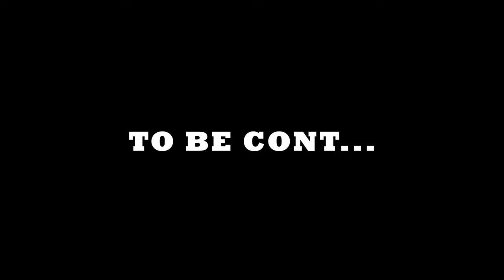EP 04 - GOOD BYE 🖐🖐 NETARHAT | Netarhat To Ghatshila in Just 20 Mins ? 😮😮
In this Video I Wanna Show You "My Journey Of Netarhat to Ghatshila on Bike Roundtrip"
DAY 4 - GOOD BYE 🖐🖐 NETARHAT | Netarhat To Ghatshila Just 20 Mins ?

🔹 Intro : 00:00
🔸 Hotel To Netarhat Lake : 03:30
🔸 Netarhat Markret To Logardaga : 05:16
🔹 Lohardaga To Ranchi : 08:05
🔸 Ranchi To Dassam Falls : 13:22
🔸 Dassam Falls : 14:56
🔹 Dassam To Ghatshila : 16:21
🔸 Hotel Outro : 22:08
Mission Winter Hill Range 2023

Recorded on 27th Dec 2023

• CHINSURAH TO JHARKHAND
• KOLKATA TO RANCHI
• NETARHAT TO DASSAM FALLS
• NETARHAT TO GHATSHILA
1. Jacket - DSG RACE PRO V2
2. Helmet - Axor Apex Dc Joker
3. Helmet 2nd - Studds Thunder D8
4. Shoe - ORAZO IBIS
5. Camera - GoPro HERO9 Black
6. Mount - Ulanzi G9-4
7. Chin Mount - BluArmor Chin Mount
8. Intercom - BluArmor C30
9. Mic Main - Rode Lavalier Go
10. Mic 2nd - Shure MVL/A

1. Camera - iPhone 13
2. External Mic - Rode Videomicro
3. Tripod - ULANZI Camera Tripod
4. Gimbal - DJI OM 5

➡ Please share your thoughts and comments about this vlog, do like this video and share if further.